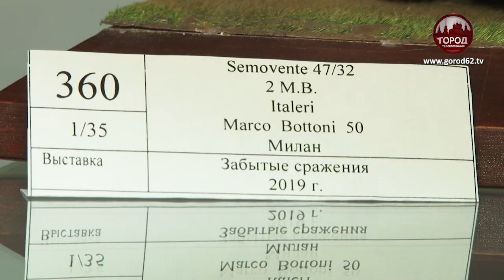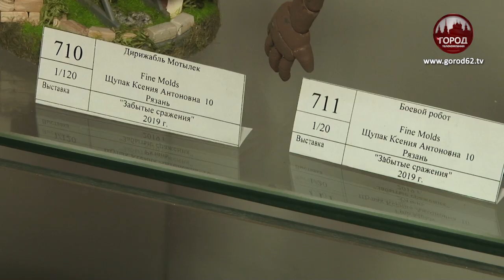Выставка стендового моделизма